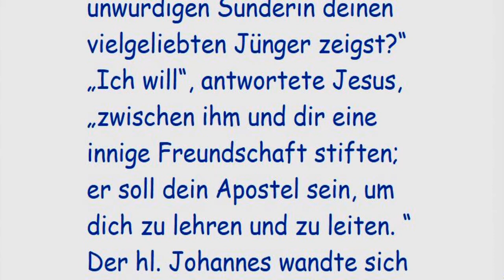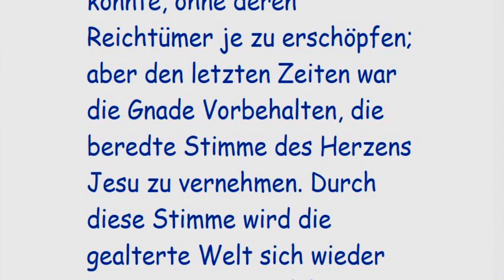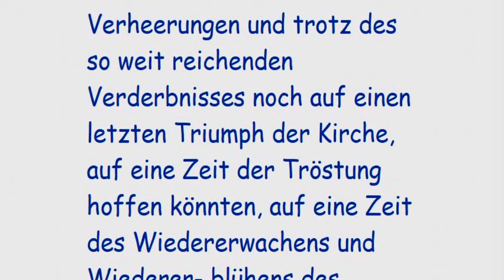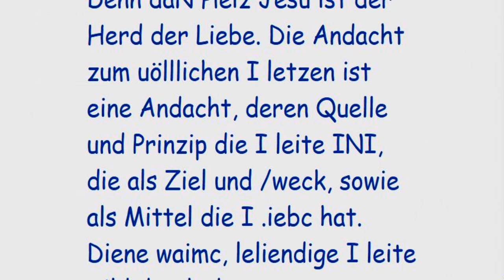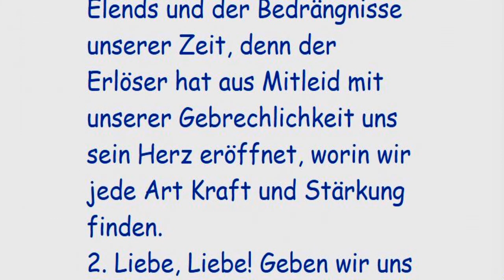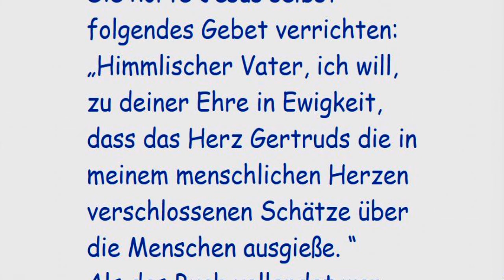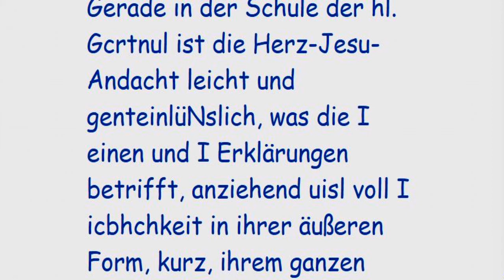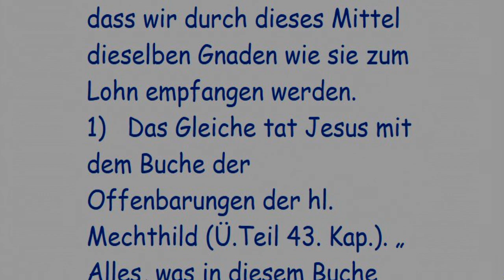ERSTER Betrachtung: "Einladung des Herzens Jesu"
Liebe, Friede und Freude im

Herzen Jesu

30 Betrachtungen über die fruchtbringendste Art

der Andacht zum göttlichen Herzen

aus den

Schriften der heiligen Gertrud

Von

P. Andreas Prevot,

aus der Gesellschaft der Priester des Herzens Jesu

Deutsch von Leonz Niderberger,

Komptur des Päpstl. Ordens vom hl. Gregor d. Gr.

und Inhaber des Kreuzes „Pro Ecclesia et Pontifice“

13.-15. Auflage

Die kirchliche Druckerlaubnis wird hiermit erteilt.

Limburg (Lahn), den 16. Juli 1927.

Göbel, Generalvikar.